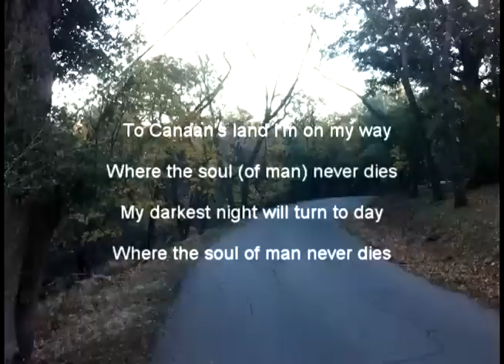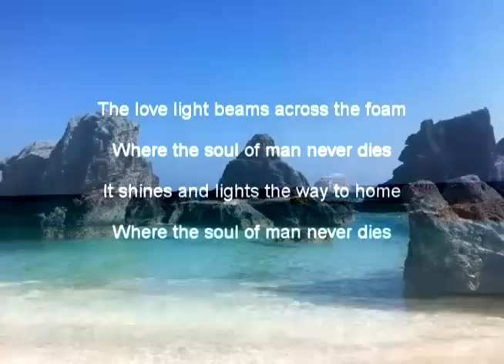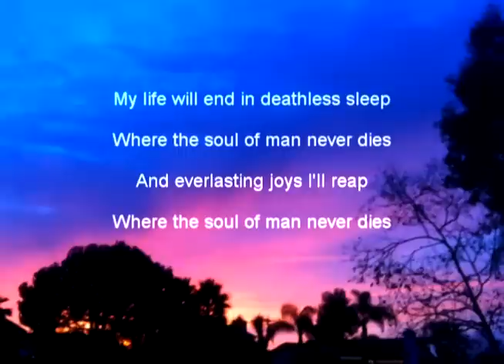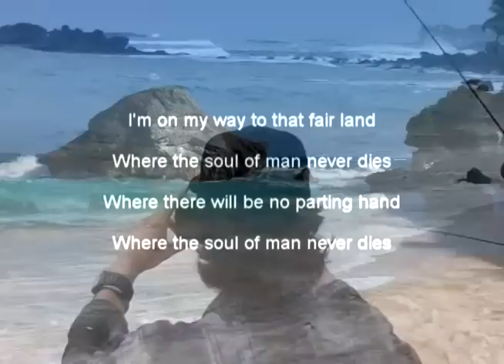Where The Soul Of Man Never Dies | Tom Cunningham